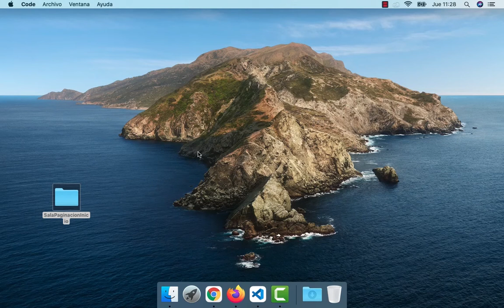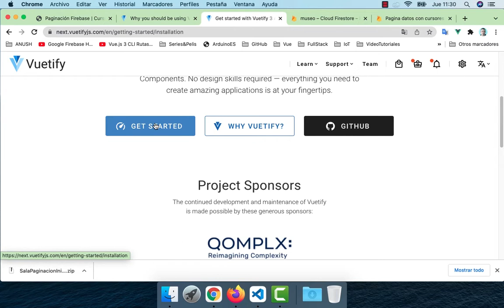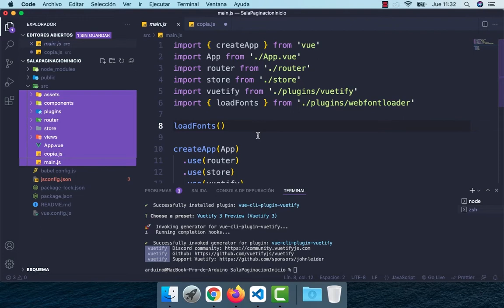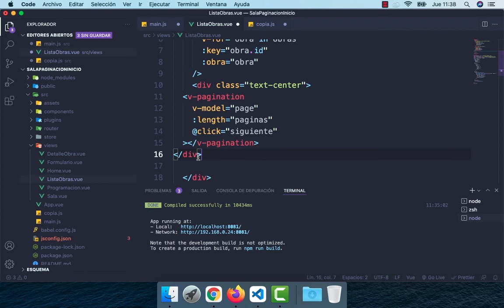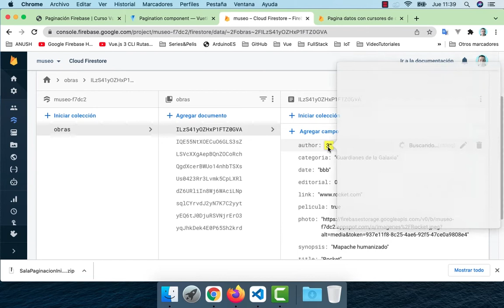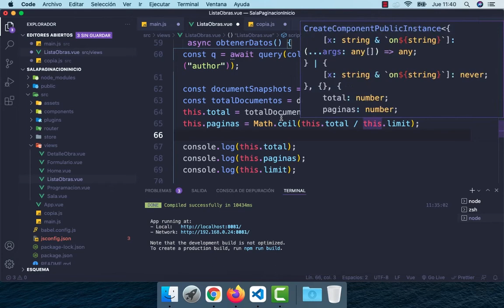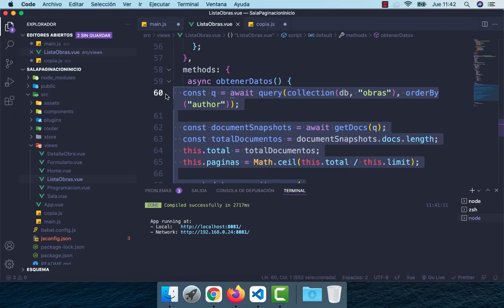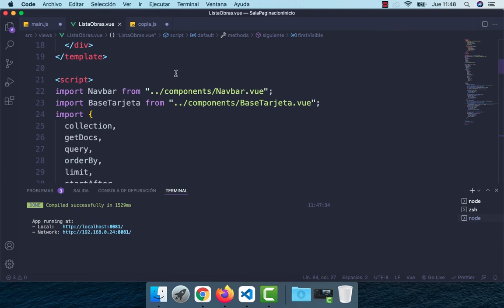Vue.js 3 Firebase 9 Paginación Básica con Vuetify / Basic Pagination / en español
Descarga del Proyecto en GitHub